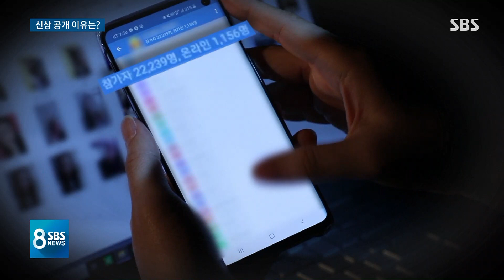경찰, 조주빈 신상 공개 결정…성범죄 피의자 중 처음 / SBS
앞서 말씀 드린 대로 경찰이 조주빈의 신상을 공개하기로 결정했습니다. 지금까지 신상이 공개된 범죄자들은 지금 제 뒤에 보시는 거처럼 다른 사람을 숨지게 했던 강력범들이었는데, 조주빈은 성범죄 피의자 가운데 처음으로 신상 공개 결정이 내려졌습니다. 그럼 지금 조주빈이 수감되어 있는 서울 종로경찰서를 연결해서 취재기자와 좀 더 자세하게 이야기해보겠습니다.
김상민 기자, 먼저 경찰이 조주빈의 신상을 공개하기로 한 이유부터 설명해주시죠.

[미성년자 성착취 'n번방 사건'] 기사 더보기